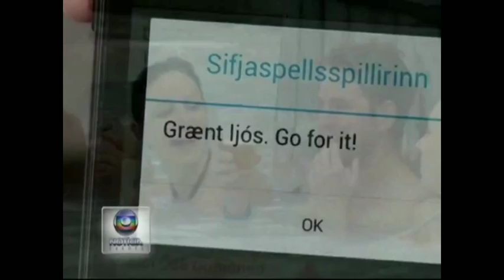Chamadas Globo Notícia Europa (2013)